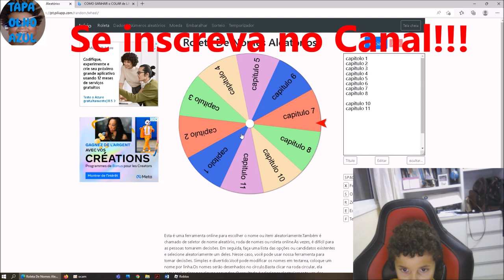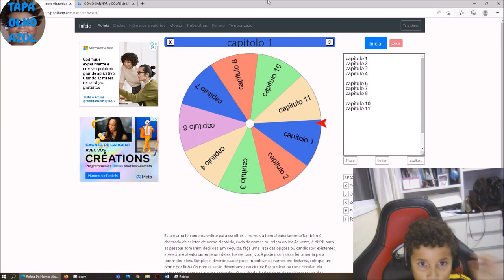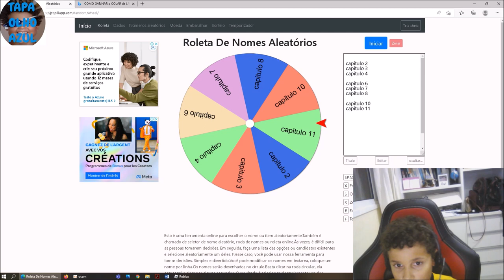Tapa Olho Azul volta ao jogar Piggy no Roblox parte 2